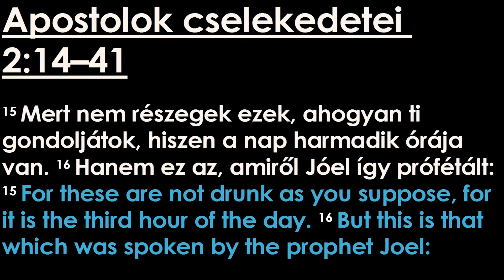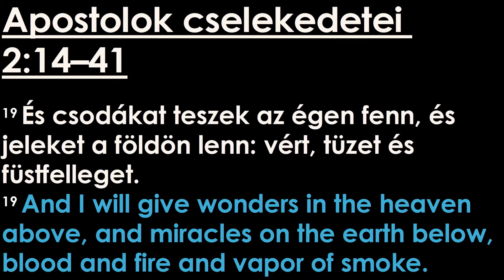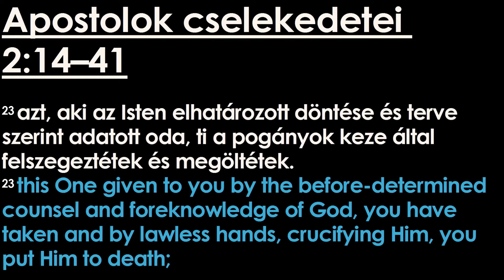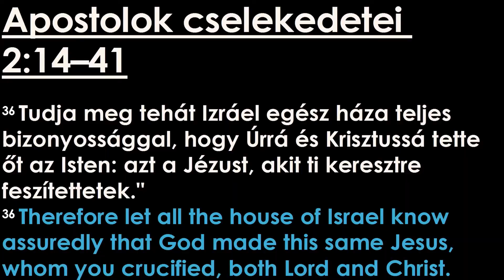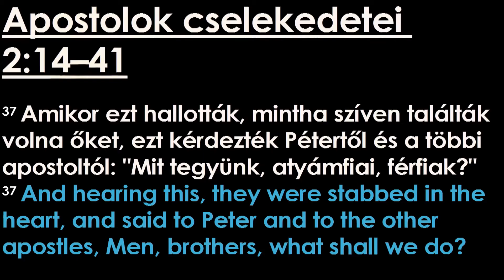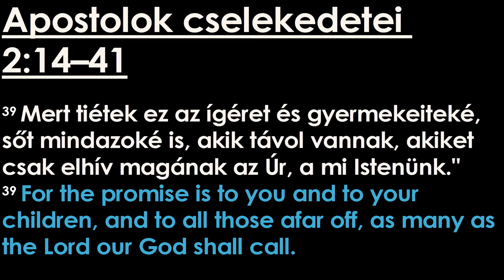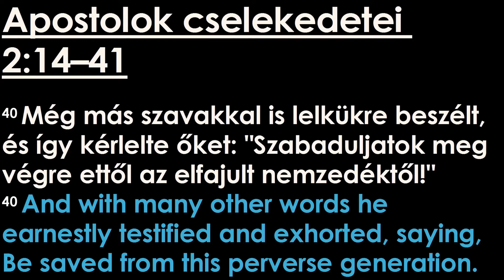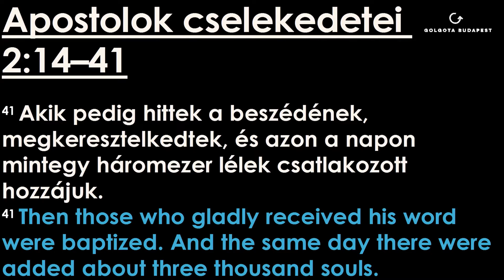2017.08.02. Szerda este: Nyári Attila: Reklámot nem kérünk (ApCsel 2-22-41)